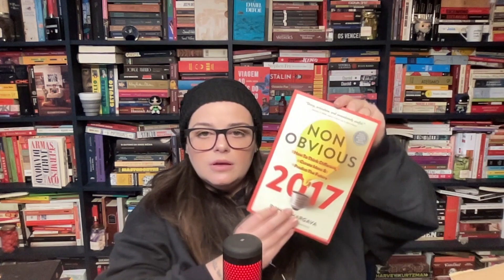Os livros que estão saindo da minha coleção - bookunhaul #2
Mais alguns livros deixam minha coleção hoje!

O que vcs fazem com livros que não querem mais?

Edição do vídeo: Alana FR
Produção podcast: Caio Lima e Patricia Quartarollo

O podcast está disponível em diversas plataformas como Orelo, Spotify , Itunes, Google Podcasts, Deezer e mais! Busque por Rede Poderosa.